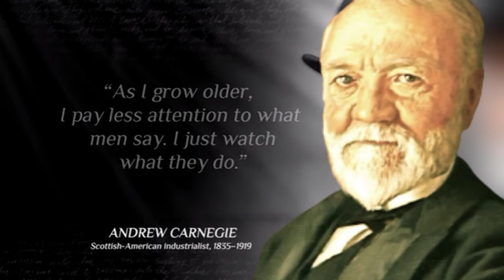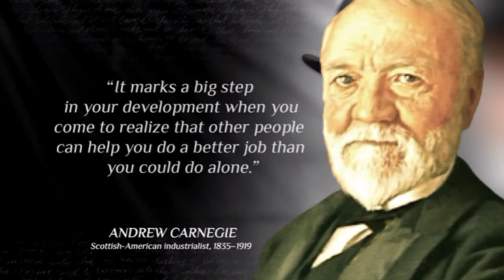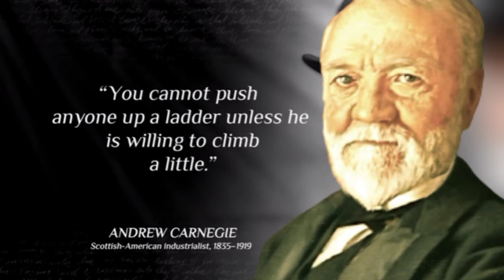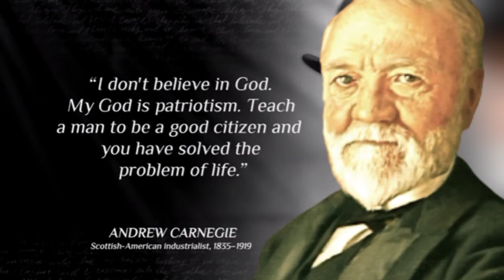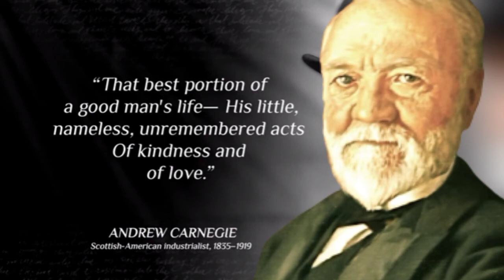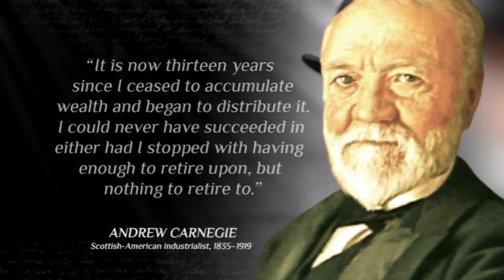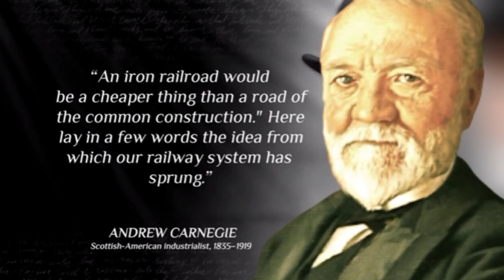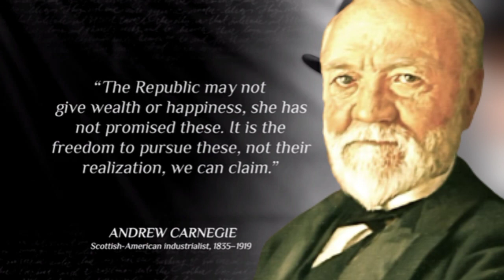Andrew Carnegie Quotes which are better known in youth to not to Regret in Old Age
Andrew Carnegie was a Scottish-American industrialist and philanthropist. Carnegie led the expansion of the American steel industry in the late 19th century and became one of the richest Americans in history. He became a leading philanthropist in the United States and in the British Empire. During the last 18 years of his life, he gave away around $350 million (roughly $5.5 billion in 2021),almost 90 percent of his fortune, to charities, foundations and universities.His 1889 article proclaiming "The Gospel of Wealth" called on the rich to use their wealth to improve society, expressed support for progressive taxation and an estate tax, and stimulated a wave of philanthropy.

We hope you enjoyed John Rockefeller's quotes and our video with John Rockefeller's quotes in general, a lot of time and effort was invested in it.

Thanks for supporting and showing your love.
Keep watching and keep motivated.